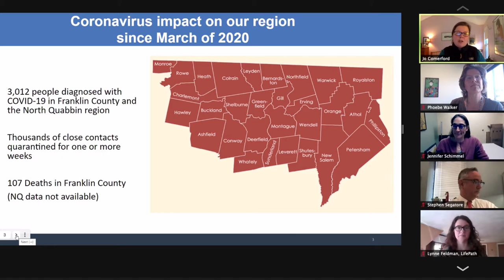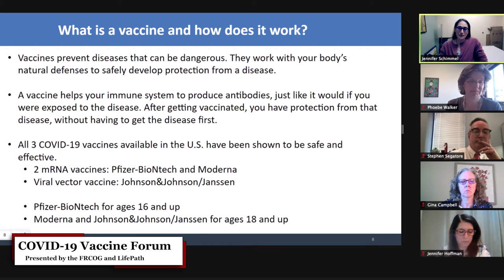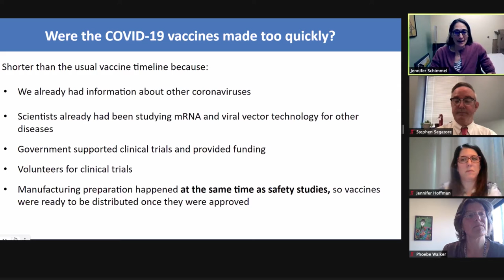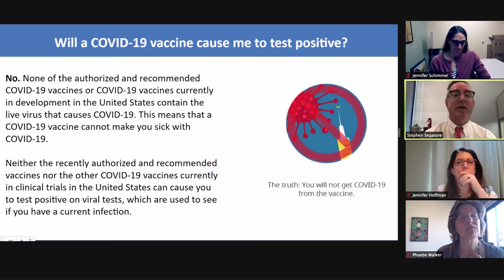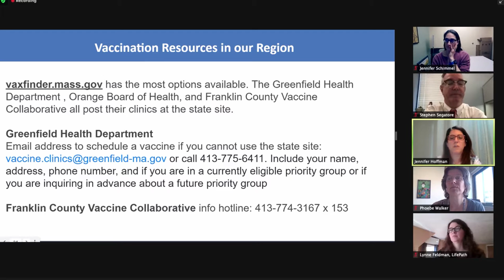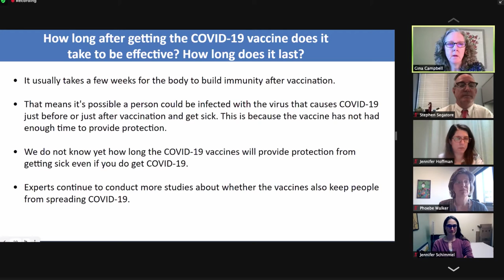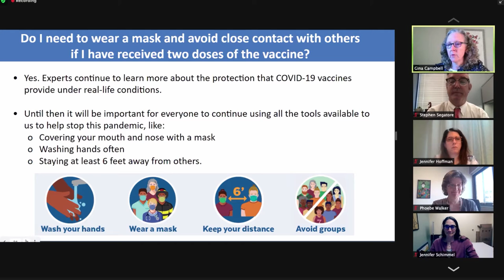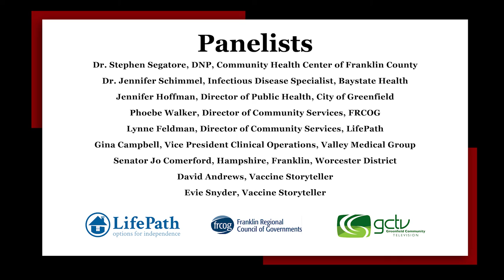What You Need to Know About the Covid-19 Vaccine Forum March 30, 2021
The Franklin Regional Council of Governments and LifePath present this informative panel of specialists discussing Covid-19, the available vaccines, and the latest updates about Massachusetts fight against the virus.